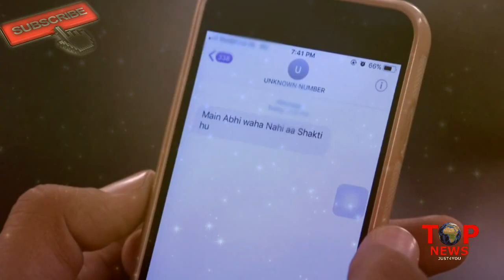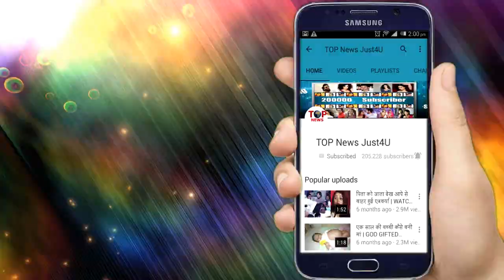YHM: || नही गई रमन की याद्दाश्त, इशिता के सामने खुला राज़ || RAMAN MEMORY LOSS SECRET